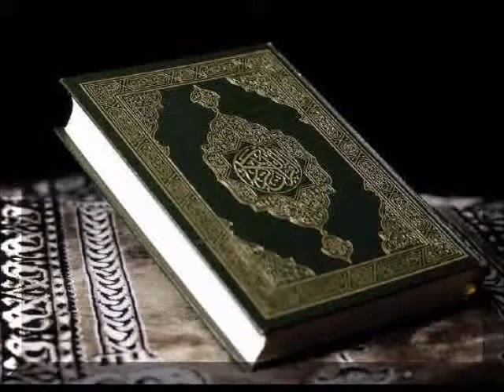111 Sura Al Masad by Saud Al Shuraim 480p